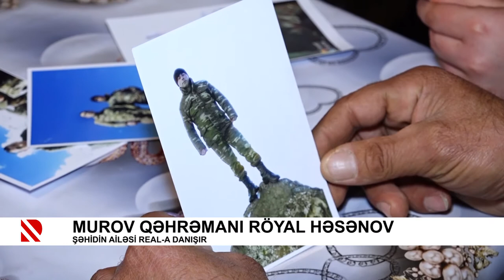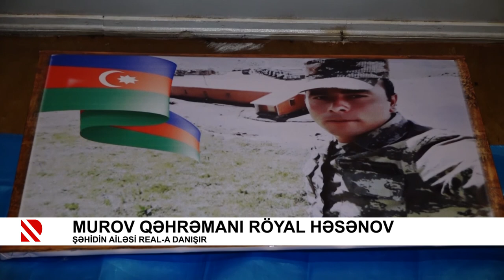Murov qəhrəmanı Röyal Həsənov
Şəhidin ailəsi REAL-a danışır